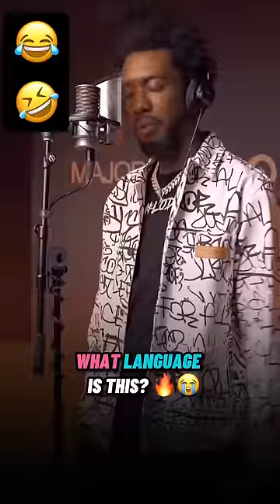Nah what language is Desiigner Even Speaking😂🔥